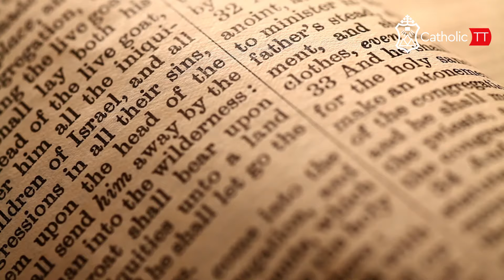Daily Reflection 🇹🇹🇹🇹: Wednesday May 15, 2024 - Week 7 in Easter (B)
Join us daily from CatholicTT as we bring you local faith formation for Easter from Trinidad and Tobago 🇹🇹🇹🇹